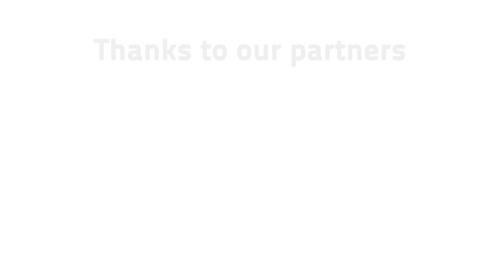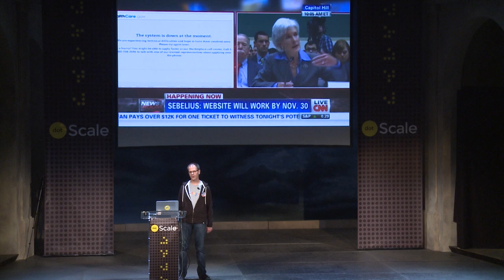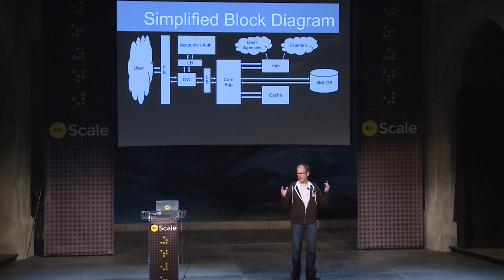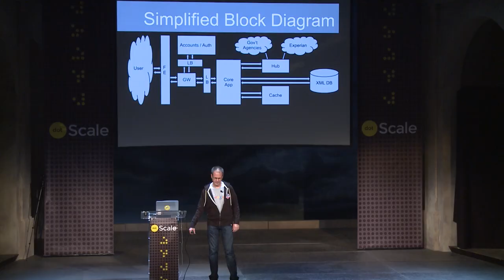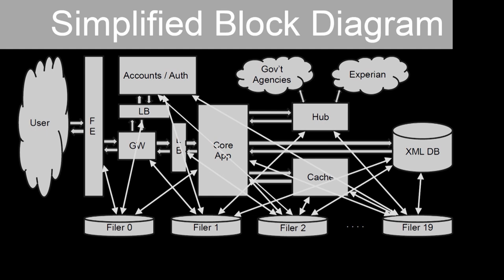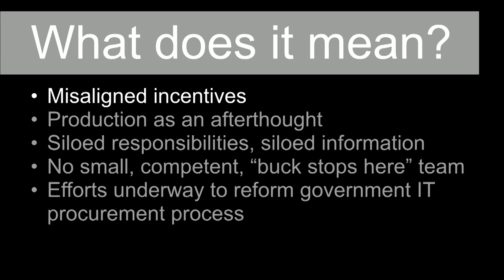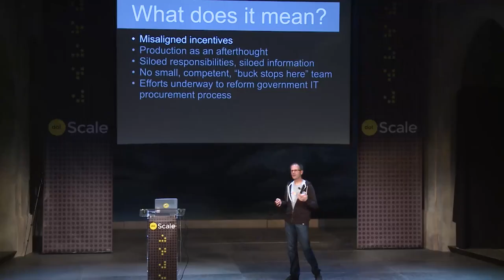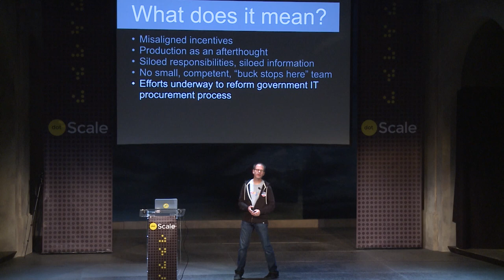dotScale 2014 - Robert Kennedy - Life in the Trenches of healthcare.gov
in Paris on May 19, 2014.

Robert is a former SRE for Healthcare.gov and a software Engineer at Google